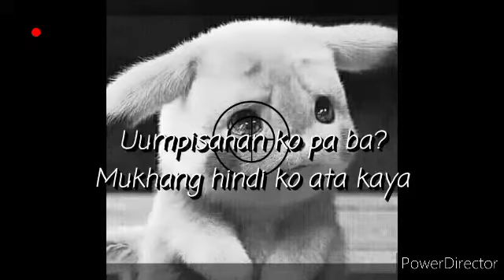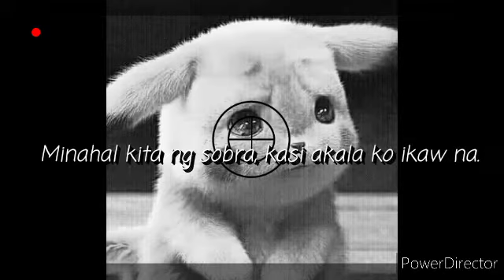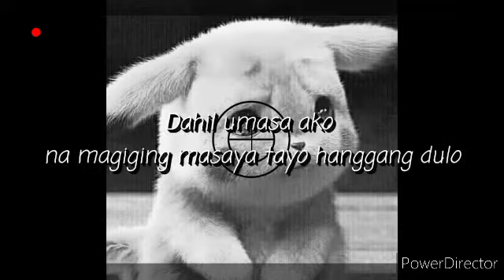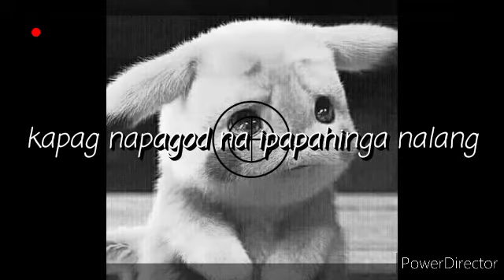" PAGOD NAKO" Spoken no. 1